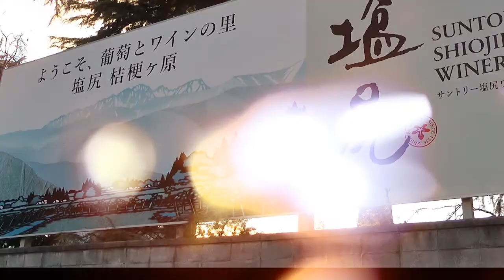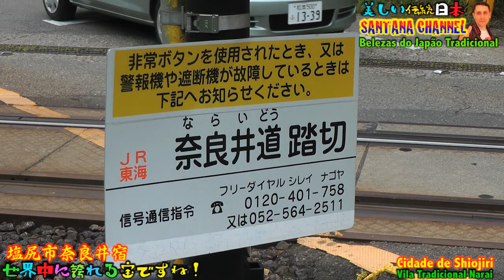JAPÃO TRADICIONAL SHIOJIRI NARAI-伝統日本塩尻市奈良井宿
CONHEÇA O JAPÃO PELAS PAGINAS:
*Acesse o blog dos Brasileiros no Japão
Acesse a página dos Brasileiros no Japão no Facebook

*Japan Youtubers
Japan Youtubers Group / 日本ユーチューバーグループ

SANTANA CHANNEL
Santana Instagram
Line
Santana Fonseca
Santana Channel Twitter.